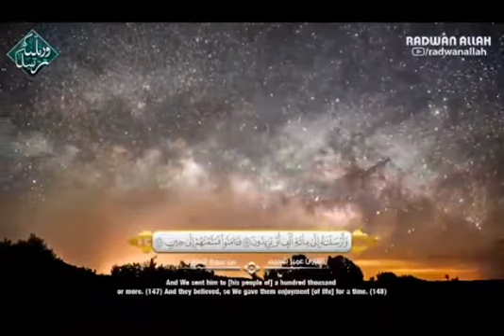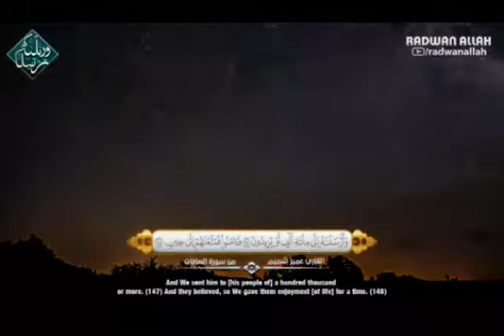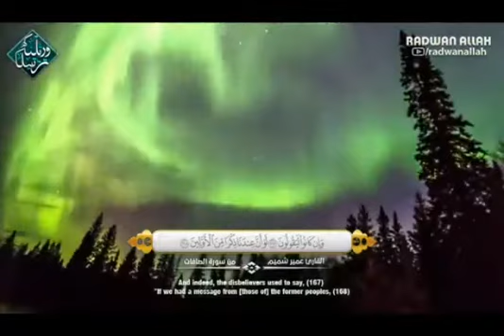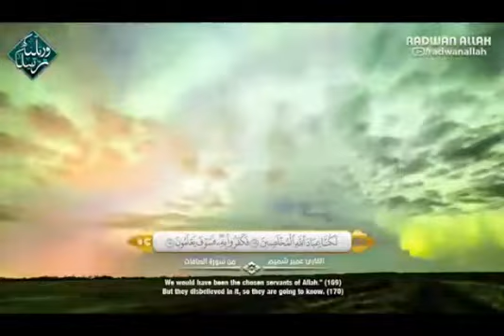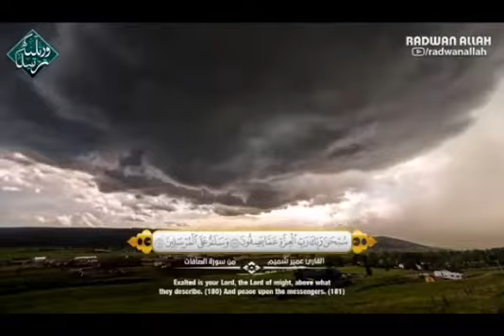وإن يونس لمن المرسلين - عمير شميم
اضغط زر الاشعارات 🔔 ليصلك كل جديد 👍

⤵️ سالم باجابر